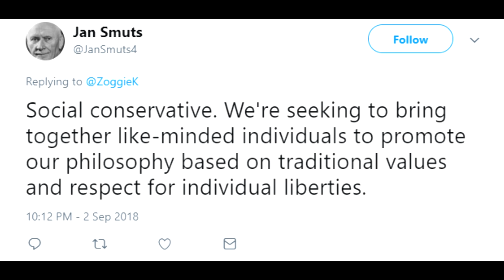socon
socon is the new ligma